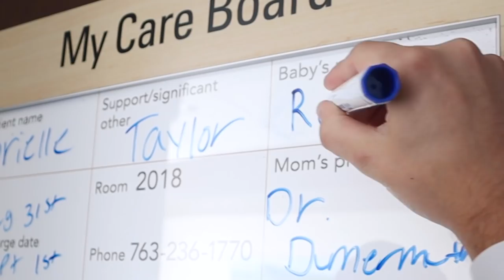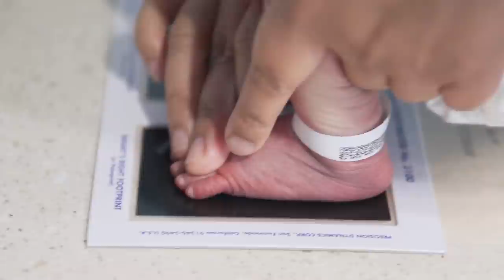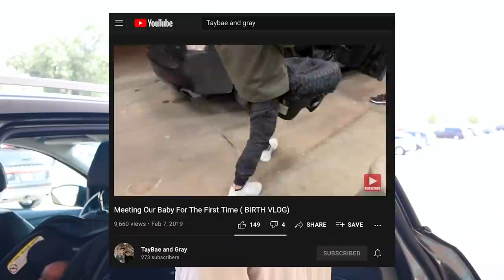OUR BABY BOY'S NAME REVEAL *UNIQUE* II Coming home from the hospital vlog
Hellooo!! For this weeks episode " Our baby boy's name reveal" I finally share with you little man's name. It took us until two days AFTER he was born to finally agree upon a name but I think it's absolutely the name god intended him to have. Next week will be Grayson meeting him for the first time and let me give a little spoiler alert it went 100X better than i ever imagined!!!
Looks from today's video:
labor gown: linked above on my storefront *under hospital bag*
Black bra: linked above on my storefront *under hospital bag*
Gray blanket: linked above on my storefront *under SUMMER FAVORITES*